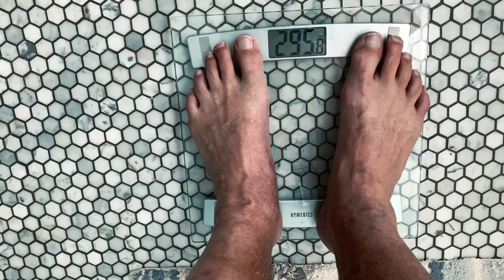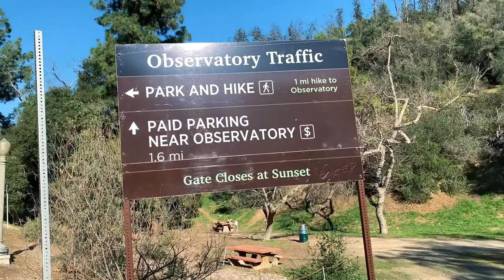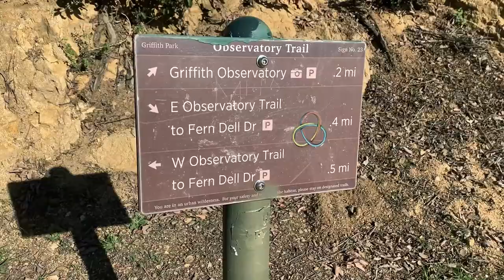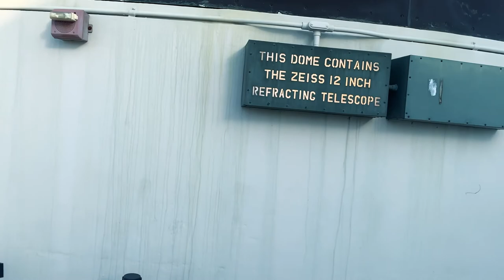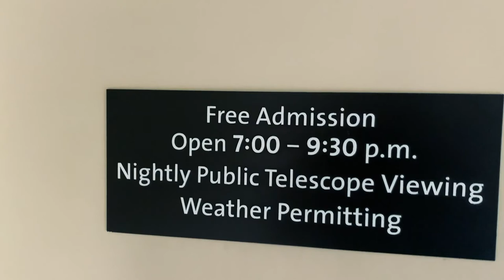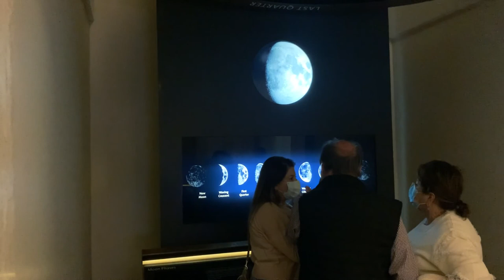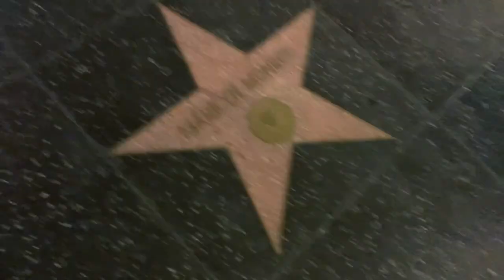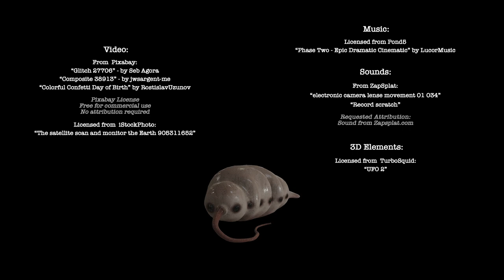Vacation Earth - Ep 062 - "CLORG Hikes Uphill to Griffith Observatory and Reaches First Weight Goal"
CLORG has good news concerning his first weight goal, and he decides to visit the gorgeous Griffith Observatory.  There is a crowded parking lot near the Observatory, but why not hike from the park about .6 miles below?

Top weight at the end of 2021: 303 lbs.
Weight in this video: 295 lbs.

Become a BrainFire Supporter!

Where did CLORG park for the Griffith Park hike --

Where did CLORG park for walk on Hollywood Blvd --